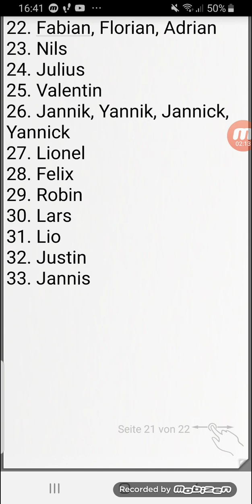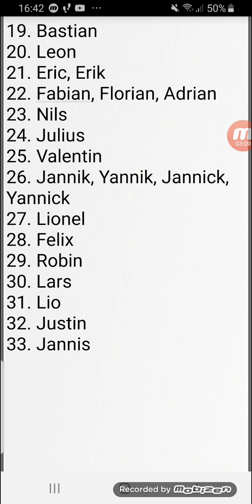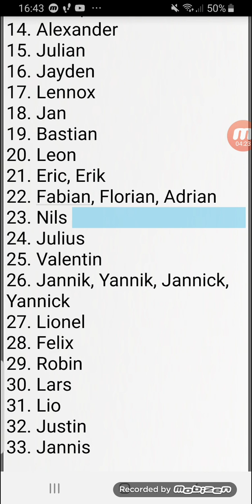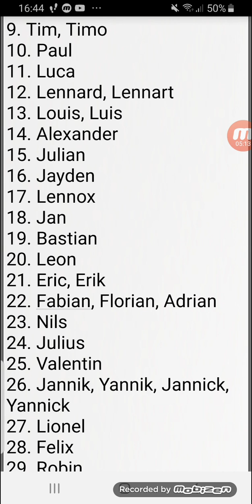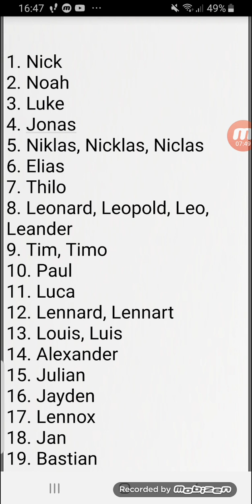Meine Lieblingsnamen für Jungen